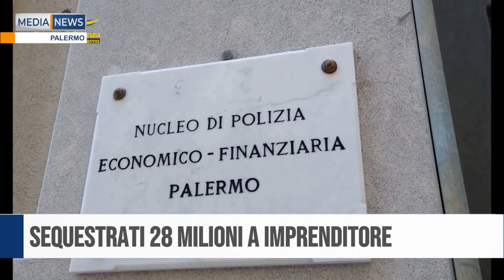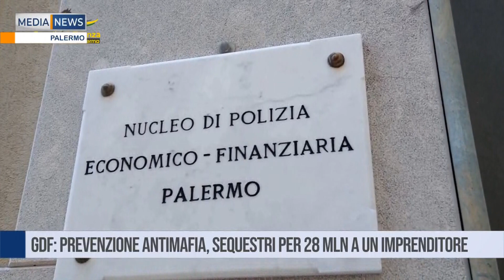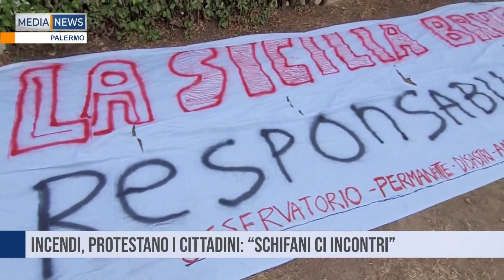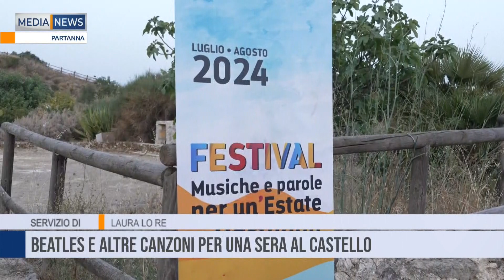MEDIANEWS 10 07 2024 Prima edizione